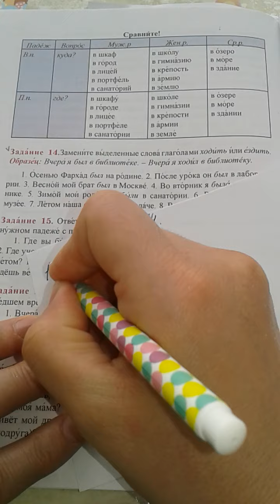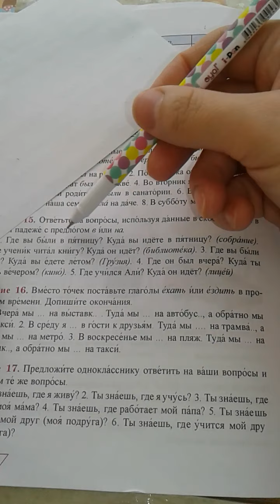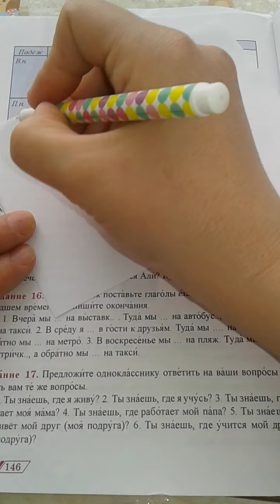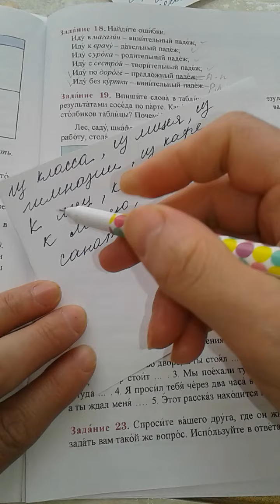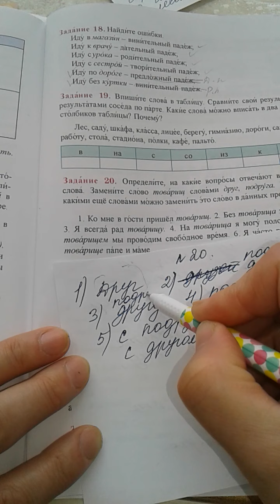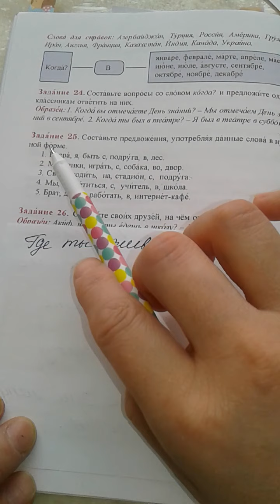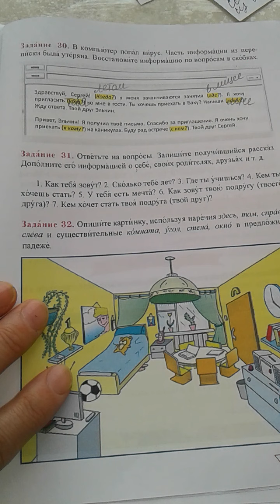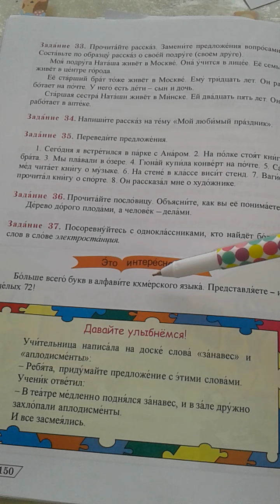Rus dili.6sinif. Urok 23.2hissə. səh 146. 147. 148. 149.150